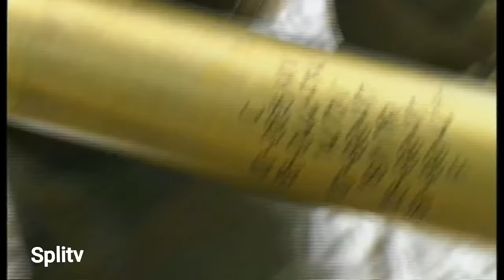Negdje ispod Vlašića - BiH 1994. ili 1995. ORIGINAL materijali